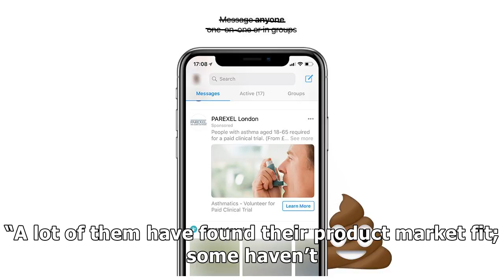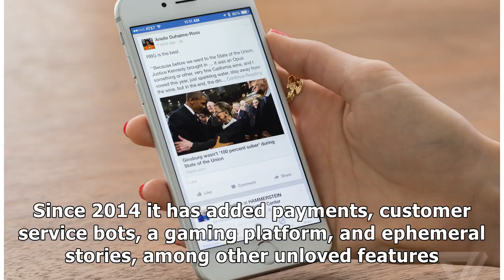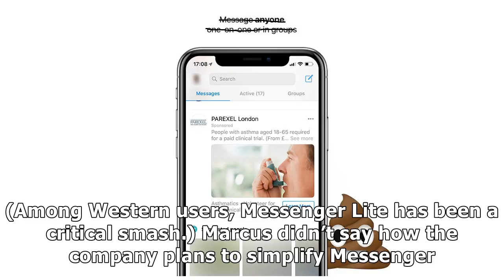Facebook Messenger chief admits the app has gotten too cluttered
Facebook Messenger has gotten too cluttered, its leader said today. David Marcus, Facebook’s vice pr...